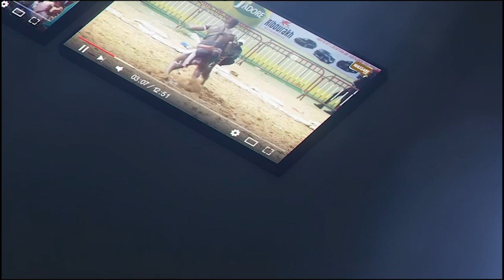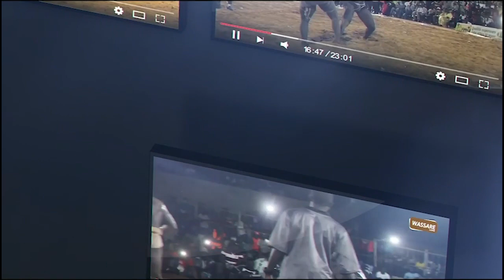''50/50 Reug Reug Day dadjalé diapeu, Sa thies vivacité lay beurré...'' les analyse de Père Ousmane